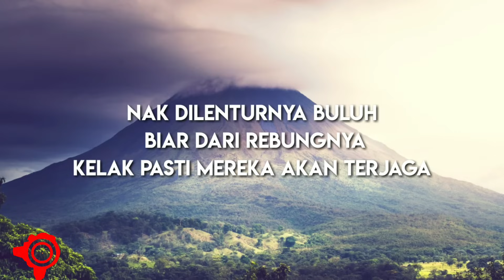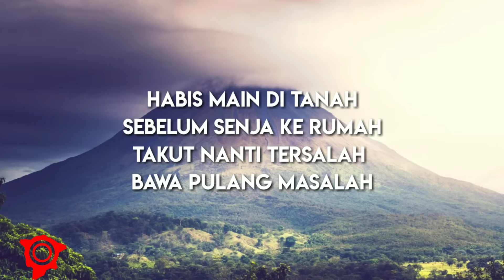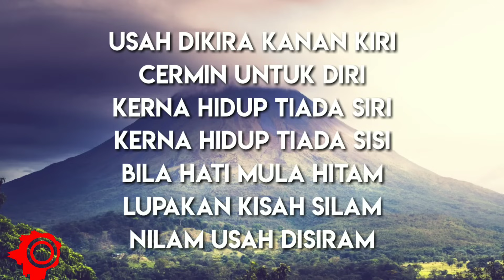7 Nasihat - Dato' Sri Siti Nurhaliza, Kmy Kmo, Luca Sickta (Lirik)